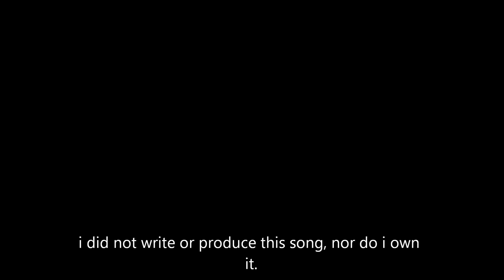They Call It (Equalibrum Remix) by Atmosphere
smooth as butter. classic atmos remixed. i did not write or produce this music, nor do i own it. enjoy and support good music.